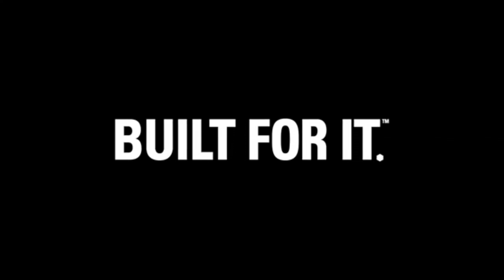Caterpillar's Digital DNA - Episode 3 | Drones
Get an inside look at what we're doing with drones and how it could help our customers collect more data about their jobsites.